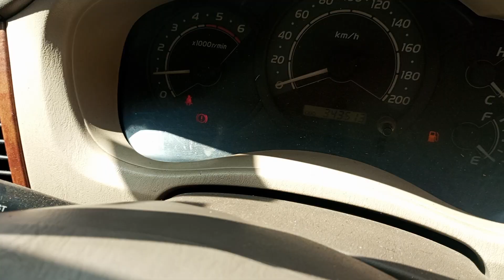2008 Toyota INNOVA 2.5GE3BSIII8S Trichy